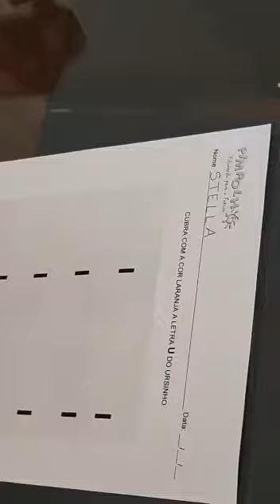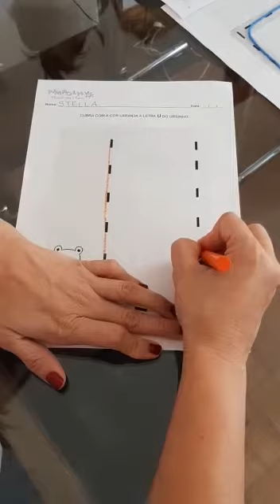Pré I Manhã- Atividade n°24 do Kit interativo